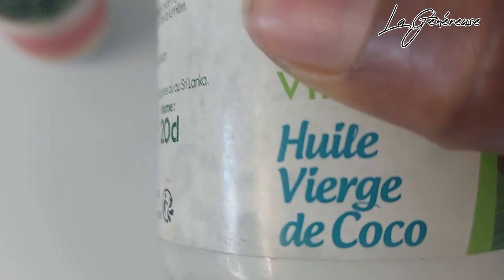( DIY) Comment faire Son Savon Au Lait de Riz : Purifiant et Gommant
Une recette facile du savon de riz purifiant et exfoliant fait maison avec les ingredients 100ù% Naturel